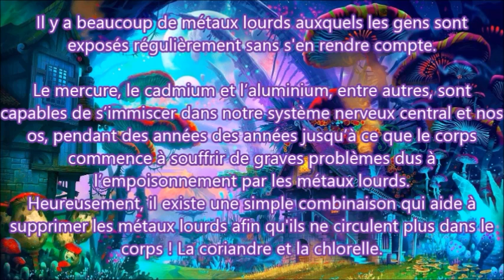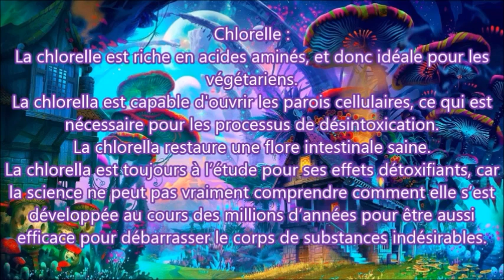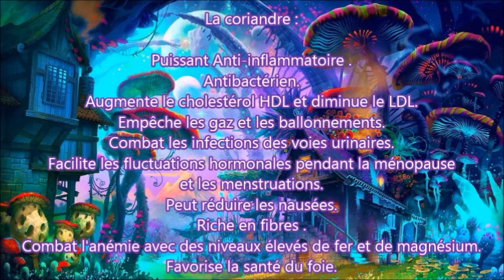La coriandre et la Chlorelle VS les Métaux lourds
Le pouvoir de la coriandre et la Chlorelle VS les Métaux lourds